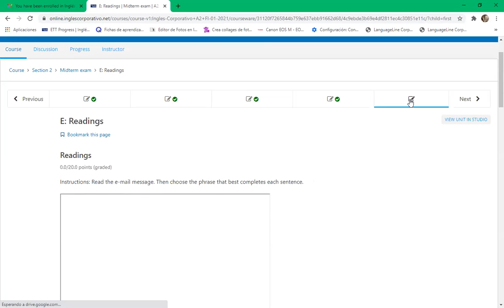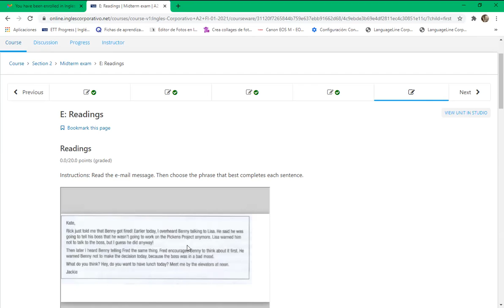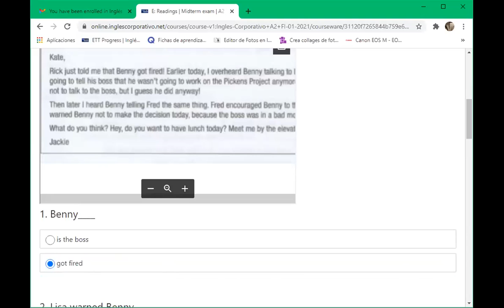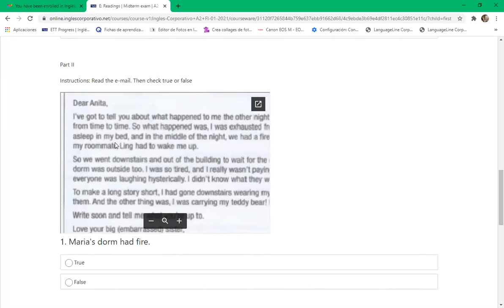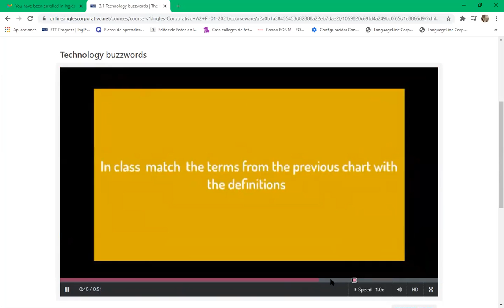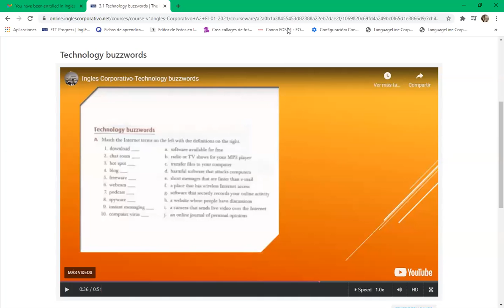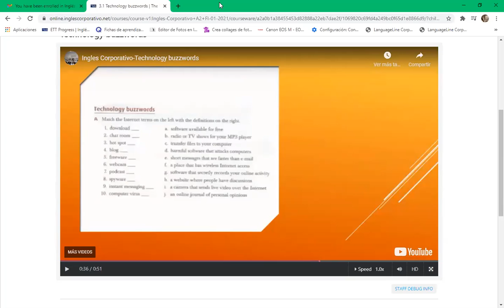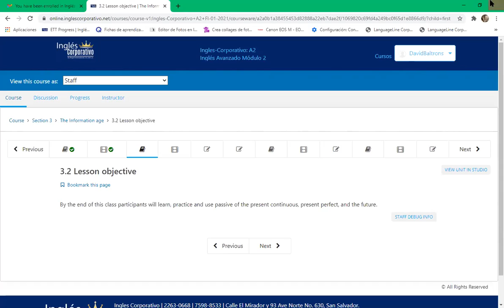Ingles Corporativo-9-10 pm day 10